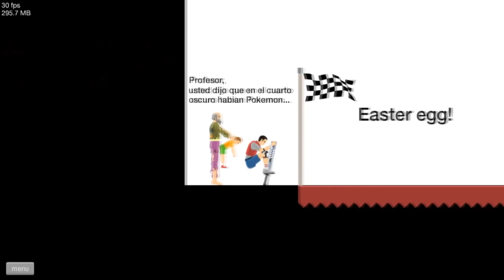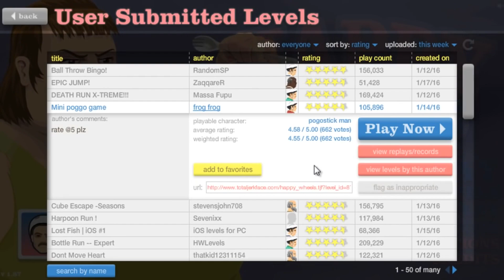[Rangu] Parece que no, pero me da placer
Happy Wheels: Hace unos años, Rangu acostumbraba a jugar Happy Wheels debido a que era popular y es en donde Rangu ocupó una de las muchas frases que lo caracterizaron hasta nuestros días. Esta es una recopilación de cuando la menciona por primera vez, o al menos la primera vez que la escuché.